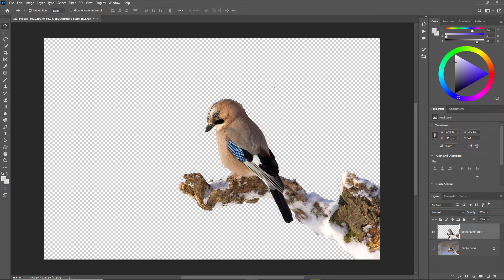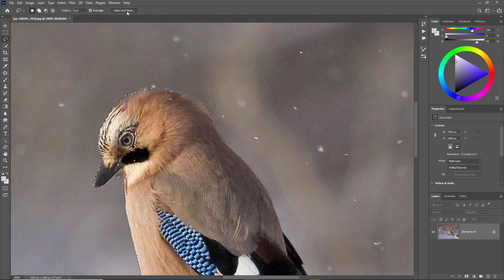75. 포토샵 CC 2022 강좌 - 포커스가 맞은 픽셀들을 선택하는 Focus Area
Photoshop 입문자들을 위해 Photoshop CC 2022강좌를 기초부터 고급과정까지 진행합니다.
그래픽 디자이너들을 위한 이미지 편집과 사진가들을 위한 Camera Raw를 이용한 사진 편집 방법까지 디테일하게 다룰 예정입니다.
포토샵 CC 2022 강좌. Camera Raw 강좌. Bridge 강좌.